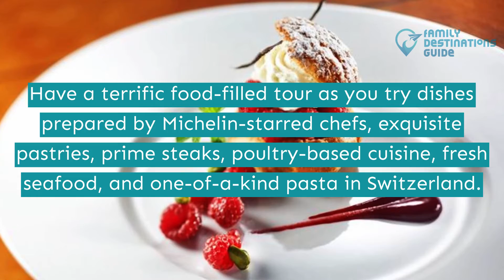15 Best Restaurants in Switzerland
Take a few days off and experience the majestic beauty of Switzerland with your friends and family.

Make this your best vacation ever as you enjoy mesmerizing views and add exploration of the food scene of the country. From fancy hotels to mouth-watering cuisines.

Don't know where to start? Let us guide you to all the best restaurants in Switzerland. Watch this video to find out more.